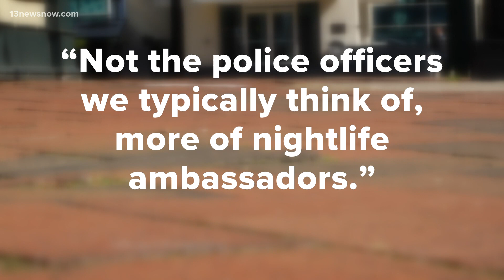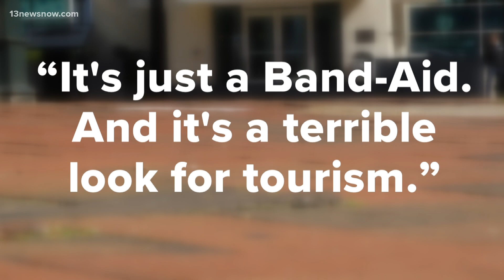13News Now Investigates: Business leaders surveyed on solutions to Downtown Norfolk violence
13News Now's Dan Kennedy continues his survey of downtown business owners and what they believe is the best solution.